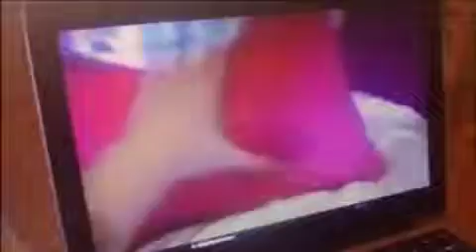I see you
it has the answer